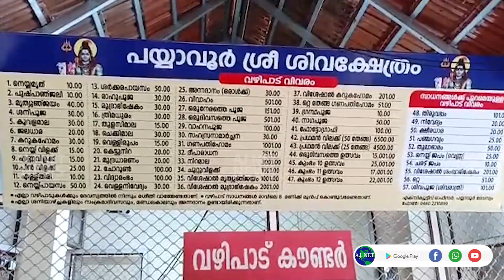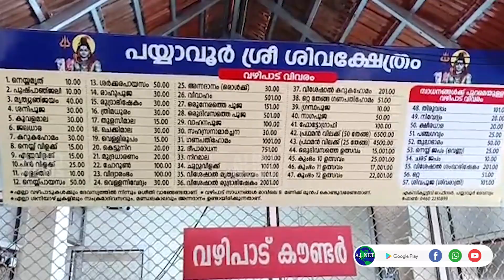പയ്യാവൂര്‍ ശിവക്ഷേത്രത്തിലെ ഊട്ടുമഹോത്സവം ഫെബ്രു.12 മുതല്‍ 28 വരെ നടക്കും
പയ്യാവൂര്‍ ശിവക്ഷേത്രത്തിലെ ഊട്ടുമഹോത്സവം ഫെബ്രു.12 മുതല്‍ 28 വരെ നടക്കും. മഹോത്സവത്തിന്റെ ഒരുക്കങ്ങള്‍ പൂര്‍ത്തിയായതായി  ക്ഷേത്രം ഭാരവാഹികള്‍*